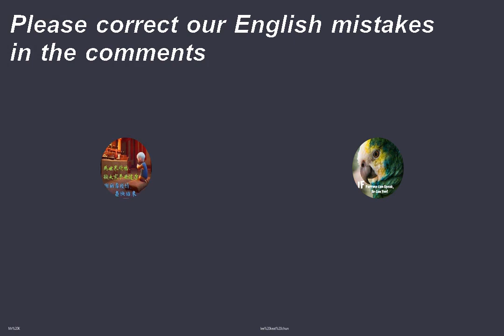habits that will shorten your life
31/05/2021 (Monday video) - Eric